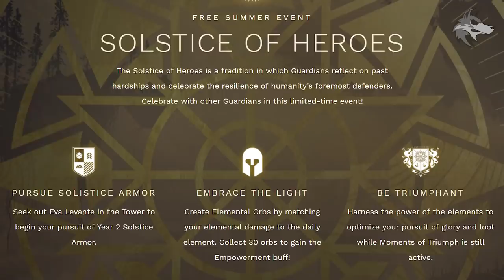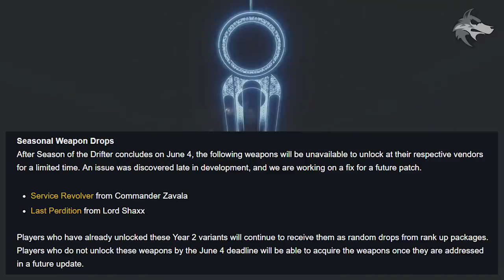Destiny 2 | NEW WEAPONS REVEALED & DLC CONTENT! Opulence Exotics, Quests, Pinnacle Perks & D2 Reset!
Destiny 2: NEW DLC Weapons Revealed, New Exotics, Activities Preview, Summer Events, The Menagerie, Season 7 Pinnacle Weapons, Returning Exotics & Final Season 6 Reset (Weekly Reset 28 May)

(MUSIC CREDITS)
Lensko - Let's Go
Veorra - Home
Dyalla - Beachside